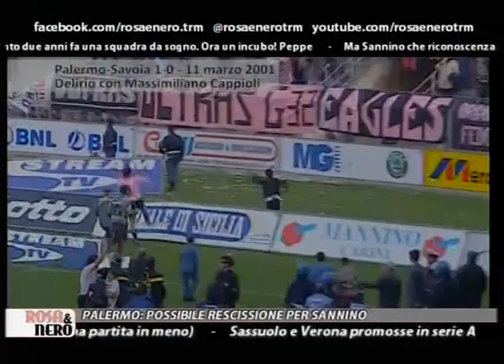R&N - Saluti finali e Io c'ero con Cappioli Palermo-Savoia 1-0 del 11/03/2001